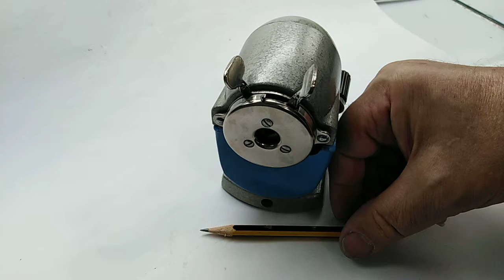Sacapuntas ASIS azul